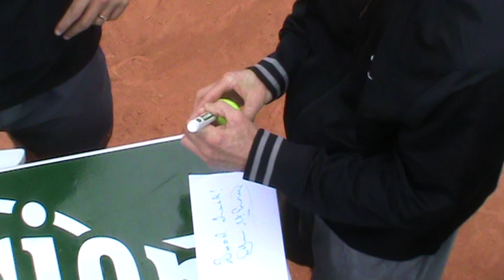SchwedenTV: John McEnroe beim French-Open-Training